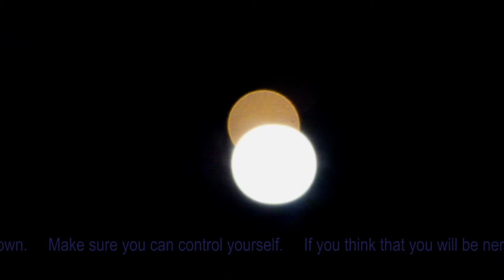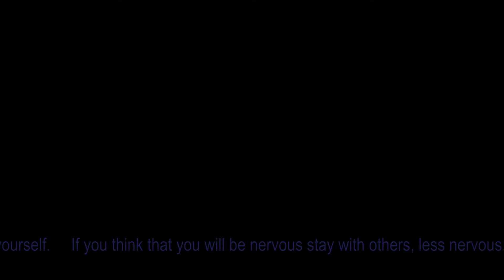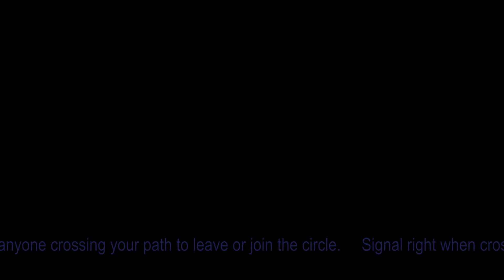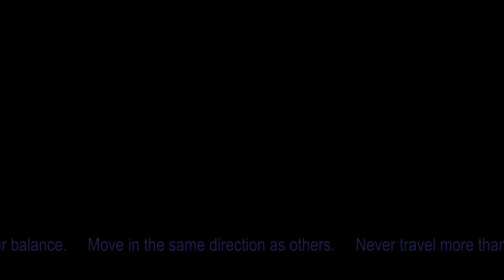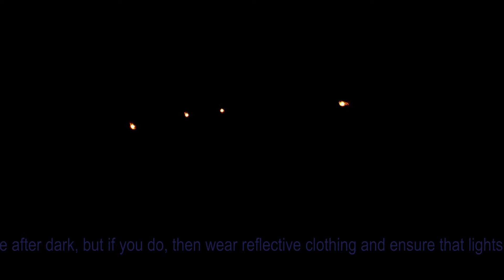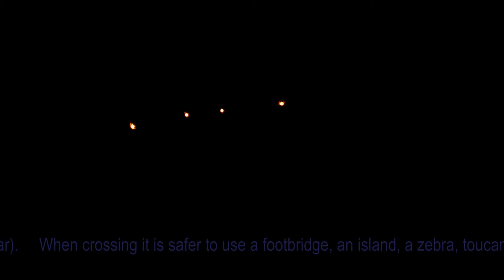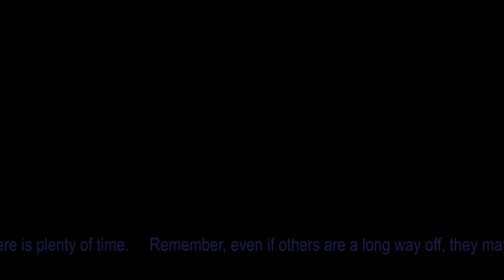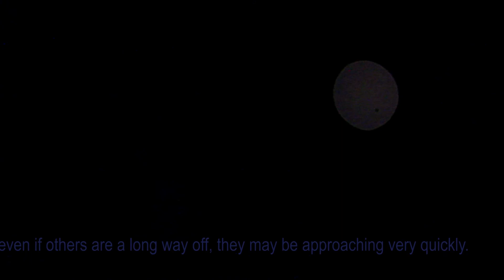5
No 5

Before you start your journey, you should ensure all clothes fit well and are in good condition. Carry a spade, a warm drink and emergency food in case you break down. Make sure you can control yourself. If you think that you will be nervous stay with others, less nervous. It is safer to not go out at night or in poor visibility, but if you do make sure you have reflective bands above the ankle joints. Avoid circles wherever possible. If you must use circles you should keep to the left and watch out for anyone crossing your path to leave or join the circle. Signal right when crossing exits to show you are not leaving. Signal left just before
you leave. Do not carry another person. Do not carry anything which might affect your balance. Move in the same direction as others. Never travel more than two abreast and travel in single file where the road narrows. Keep others under control at all times.
You should, if possible, send another person in front to warn others of danger. It is safer to not move after dark, but if you do, then wear reflective clothing and ensure that lights are carried (white at the front and red at the rear). Wear boots or shoes with hard soles and heels. You should wear light-coloured or fuorescent clothing
in daylight. When crossing it is safer to use a footbridge, an island, a zebra, toucan or puffin. Otherwise choose a place where you can see clearly in all directions. Move to a space where you can clearly see. Look all around again and listen. Do not cross until there is plenty of time. Remember, even if others are a long way off, they may be approaching very quickly.